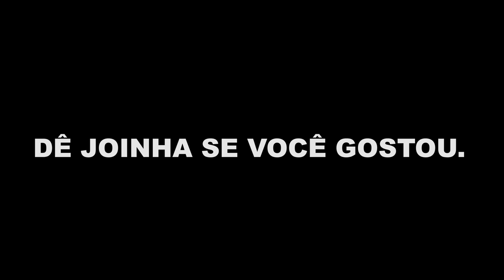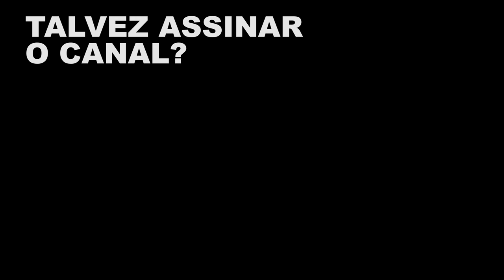COMO SE DESTACAR EM UM MERCADO DE FOTOGRAFIA SATURADO